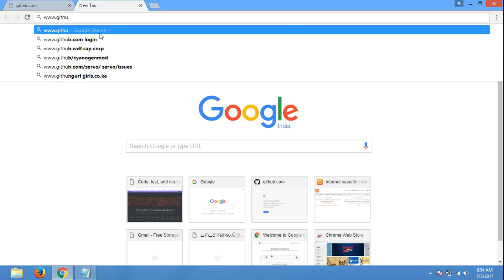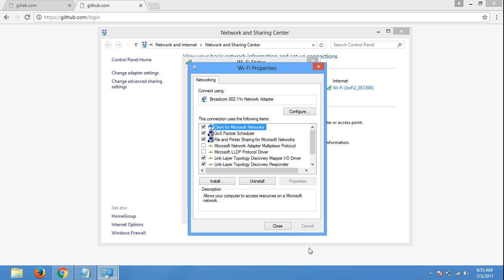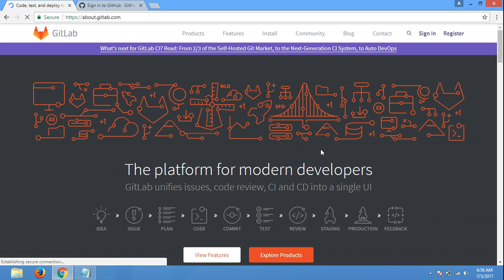How to Fix - Server IP/ DNS Address Could not be found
Fix DNS Sever error in Jio 4G.
Github Issues : Not opening with  Chrome and Firefox in JIOFI Wifi.